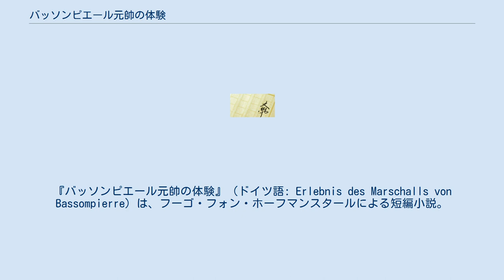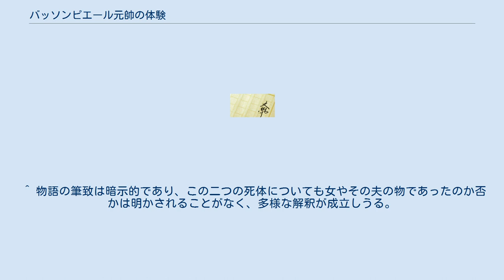バッソンピエール元帥の体験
フーゴ・フォン・ホーフマンスタール
『バッソンピエール元帥の体験』（ドイツ語: Erlebnis des Marschalls von Bassompierre）は、フーゴ・フォン・ホーフマンスタールによる短編小説。
ゲーテが『ドイツ移民の談話』に挿話として収めたフランソワ・ド・バッソンピエールの回想録の抄訳をホーフマンスタールが翻案した作品であり、1900年の秋にウィーンの週刊誌『ディー・ツァイト』に掲載された。
劇作家としては多作であった作者の、数少ない小説作品の一つ。
 本記事名の『バッソンピエール元帥の体験』は前川道介や山川丈平が用いた日本語題であり、この他にも数多くの訳者に様々な題の下に日本語訳されてきた。
 舞台はペストが流行する近世のパリ。
放蕩家として鳴らす「私」こと、後のフランス元帥バッソンピエールの若かりし頃の物語である。
 厳しい冬の寒さを和らげる暖炉の灯りに照らされ、「私」は若い主婦との、どこか不吉さも伴う幻想的な交合を楽しんでいた。
再会の約束を取り付けようとする「私」に対して、女は日時と場所についてあれこれと条件を付けたものの、結局は申し出を受け入れるのだった。
女は、もし自らが夫か「私」以外の男と関係を持つようなことがあればどのようなむごたらしい死を迎えても構わない、とこぼす。
 ふとしたことから女の夫に興味を抱いた「私」は、夫婦の家を盗み見る。
「私」の勝手な想像を裏切り、夫はどこか気品を漂わせる美丈夫であった。
夫が自身の指や爪に注意深く視線を落とす振る舞いは、かつて王の命によりブロワ城に幽閉され、「私」自身もその監視を勤めたことがある、とある貴人を連想させた。
二人の男の共通点は、観察を続けるほどに「私」の中でより色濃く意識されていく。
その翌日、「私」はペストによる死者が出た部屋では消毒のために藁を燃やすこと、ペストの感染の症候は爪に現れることなどを耳にする。
 女との約束通りに彼女の叔母の家の一室へと赴いた「私」は、自らのノックに返ってきた男の声に狼狽して一度はここを離れたものの、その窓から覗く炎のような明かりの瞬きに先の逢瀬の記憶を強く引き出され、女を我が手に取り戻さんと荒ぶって部屋に飛び込む。
ところが、窓から覗いていた明かりはベッドの藁が燃やされて出た炎による物であり、部屋の中にいたのはこの作業に従事する男らと、机の上に横たえられた二つの裸の死体であった。
後に「私」は女の身元を調査しようとするのだが、わずかな手がかりさえ得ることができなかった。
 ^ 『ドイツの文学 第12巻』の山川丈平の注釈によれば物語の正確な時代は1606年であり、これに従うなら1579年生まれのバッソンピエールは27歳前後ということになる。
 ^ 物語の筆致は暗示的であり、この二つの死体についても女やその夫の物であったのか否かは明かされることがなく、多様な解釈が成立しうる。
 ^ 『ホーフマンスタールの短編小説について：神話的な世界と死の問題』p.33 岩田聡 1981